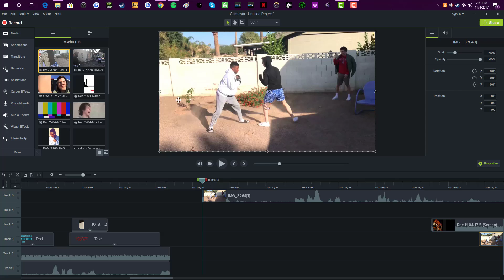THE FIGHT OF THE CENTURY!!!!! (Good Looks)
-That Way Thursday-
Feins vs Feins Civil War